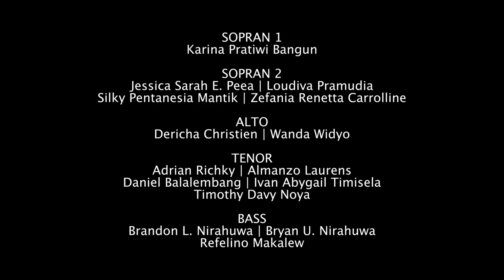ALIVE - PSGP GPIB Maranatha Bandung